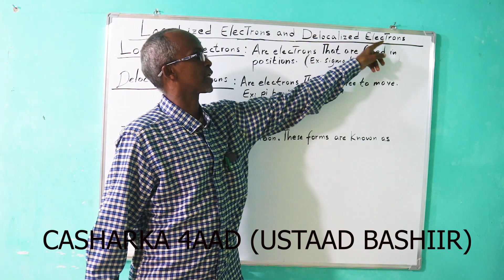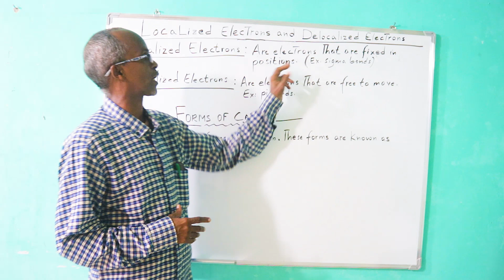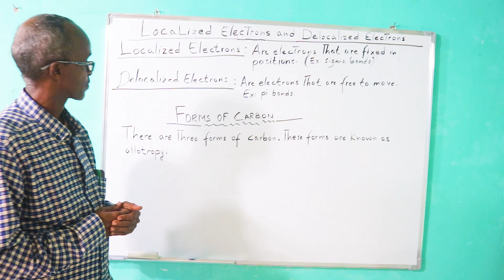BARO KIMISTARI CASHARKA 4AAD (USTAAD BASHIIR)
BARASHADA KIMISTARIGA